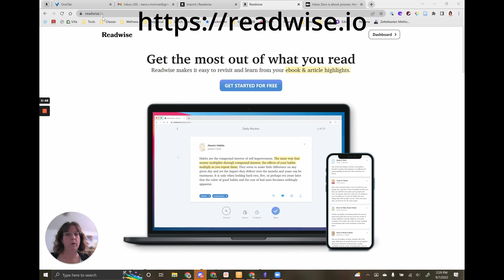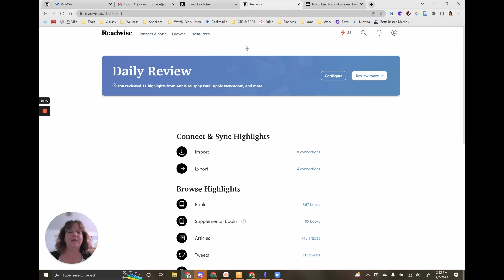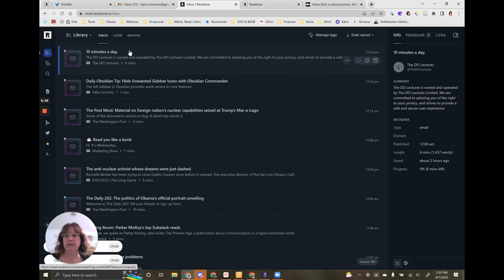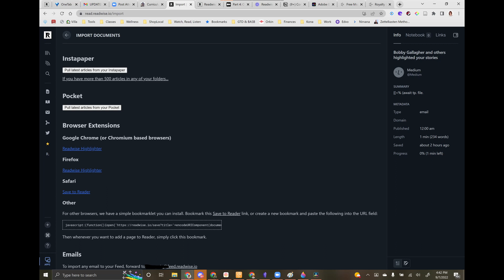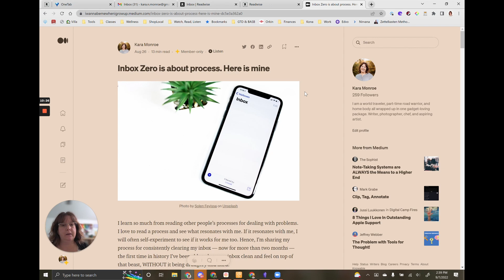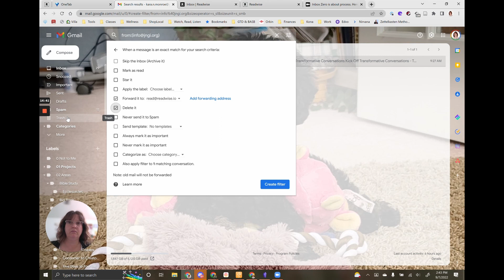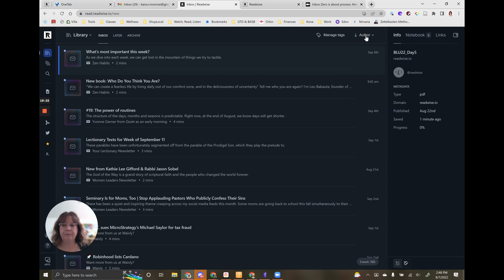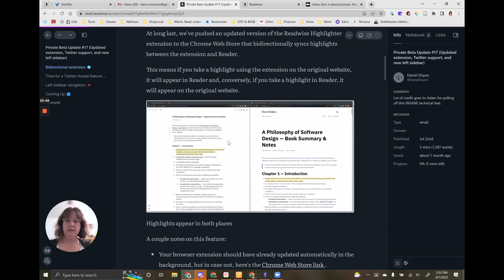Readwise Reader Getting Started Guide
After you've added email addresses to your Readwise account (see 2:12 - 3:28 in the video), you will be able to email items directly to readwise using

Time stamps
 Intro - 0:00
Accessing Reader via the web - 0:52
Adding other email addresses to Readwise (so you an send from all email addresses you use) - 2:12
Reader Overview - 4:00
Quick Filter your Reader Inbox - 5:20
View Filtered Lists - 6:40
Overview - Getting Content Into Reader - 8:05
Find your Reader Email Addresses - 8:16
Download the Browser Extensions - 9:04
Find Mobile App Download Links - 9:25
Save web pages to Reader - 9:40
Add highlights directly on a web page - 10:08
Reading, highlighting & tagging in Reader - 11:18
Sending email (gmail specific but process works the same) to reader - 12:10
Setting up an autoforward of a newsletter from gmail to Reader - 12:48
Import PDF or ePub into Reader - 14:56
Sorting your library - 15:25
Tagging and highlighting images and text in an article - 16:00
Simple searches in Readwise - 17:29
Wrap up - 18:00

- Getting Ready for the Readwise Reader Public Beta - Adding Email Addresses to your Readwise Account

Music by Yung Wacho - That's That (feat. Tony Rashad) - Want to support indie musicians and get fantastic music to feature in your videos?